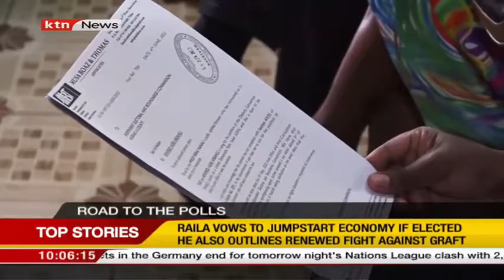SHAHBAL IN SHOCK AFTER COURT CLEARS SONKO TO VIE FOR GUBERNATORIAL SEAT IN MOMBASA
We are bringing the trends in politics and hot news.

KENYA TIMES
KENYA MEDIA CENTER
MEDIA POLICE STATION
THE GOVERNOR
KENYA NEWS ALARM
KENYA DAILY NEWS
NATIONAL NEWS NETWORK
KENYA MELTING POINT
PARLIAMENT DOG
KENYA BREAK POINT
DAILY NEWS
AJAABU TV
MUTEMBEI TV
KISII HOT TV
KDRTV
NEWS 54
NEWSCOP
ONLINE COMMUNITY KENYA
KENYA NEWS ALERTS
KENYA NEWS MEDIA
INFORMER TUBE
BALINDIWAY MEDIA
KENYA DIGITAL NEWS
KENYA NEWS CHANNEL
KDRTV NEWS
KENYA NEWS MEDIA
LATEST NEWS NETWORK
KENYA NEWS FLASH is the leading channel in Kenya and Africa in general dealing in news around Kenya and outside the country. We do politics as well as local news. You will get the latest news as they happen. Our idea is to Educate, inform and entertain you guys.
ruto today
raila today
citizen live
lee makwiny
citizen tv live now
lee makwiny latest
raila in kisii today
mutembei tv live
herman manyora
miguna miguna latest news
citizen tv
masten wanjala
herman manyora latest
kalonzo joins ruto
waiguru latest news
ktn news live
masten wanjala burial
raila in kisii
manyora herman latest
uhuru apologizes to ruto
edgar obare wash wash
citizen tv live streaming kenya now
uhuru today
ruto in meru today
ruto in meru
ruto live today
jalango tv
mutembei tv
mutahi ngunyi latest
wash wash money in kenya
mukuru kwa njenga demolition
waiguru arrested
citizen news
citizen news live
simba arati today
wanjala serial killer
sudi speech today
lee makwiny latest today
raila in lamu
wash wash
sonko latest news
ruto today live
cate waruguru latest
5th estate
kibaki birthday
mukuru kwa njenga demolition today
kisii hot news tv
ruto stoned in kisumu
citizen tv live
citizen live
ruto today
ramogi tv live
diana bahati
sonko latest news
diana marua
ktn news live
sonko and mary nkatha
raila today
citizen tv
sonko and kananu video
sonkoleaks
luo festival 2021
zora citizen tv
lee makwiny
citizen news
citizen tv live stream
sonko leaks
citizen news live
diana marua new song
mike sonko latest
diana bahati new song
ntv live
ramogi tv
lee makwiny latest
ruto live today
zora citizen tv today's episode
citizen tv live streaming now
sonkos trending video
sipangwingwi official video
jalango tv
mutembei tv live
uhuru kenyatta speech today
mary nkatha
sipangwingwi
ramogi tv live streaming
citizen live stream
mike sonko and mary nkatha
citizen tv live news
citizen live streaming kenya now
kamiti maximum prison escape
zora
diana b
citizen tv live stream now
herman manyora latest
moses kuria latest news
2022 August election
Raila Odinga
Uhuru Kenyatta
William ruto
Cate waruguru
Sabina Chege
Mt kenya
zimbabwe
vidole
manifesto launch
azimio manifesto
vidole
zimbabwe
toes business